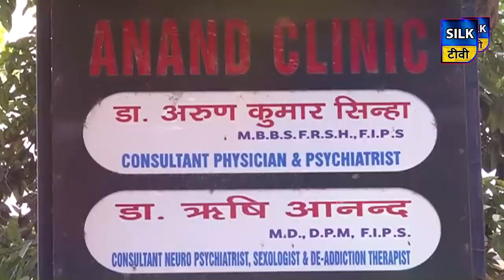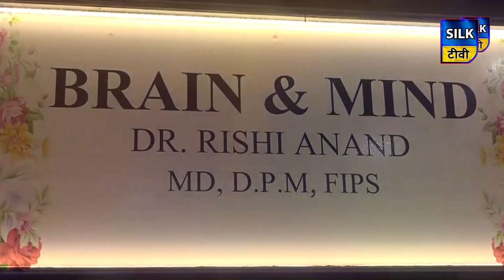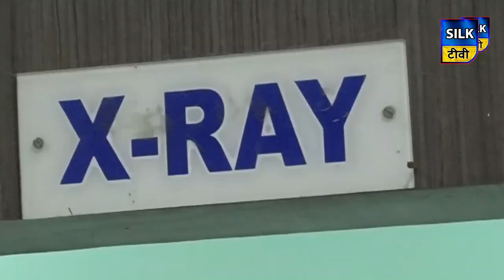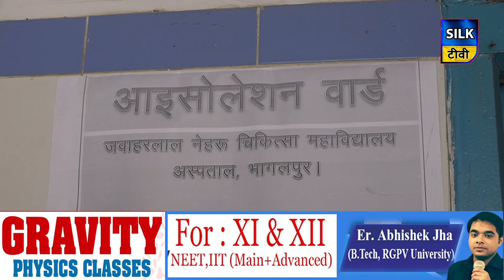SILK TV- जिले की खबरें एक साथ | 15 JULY 2020